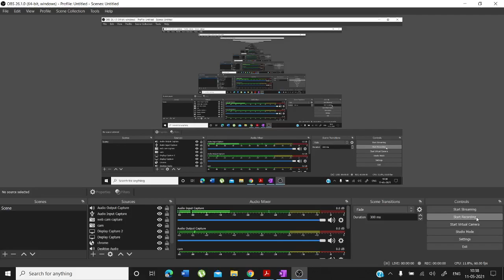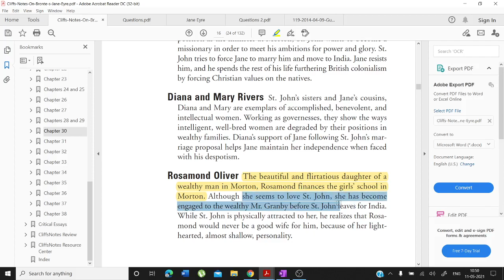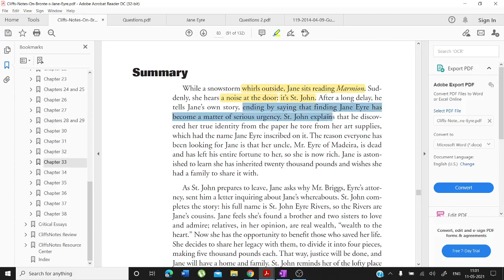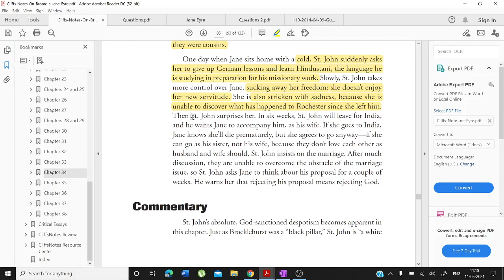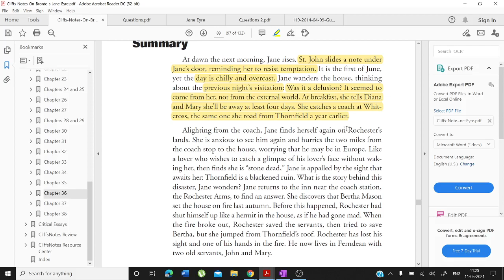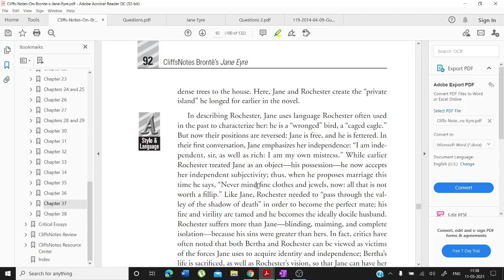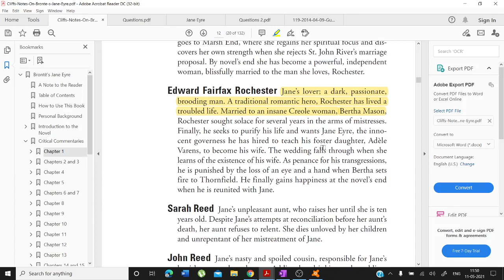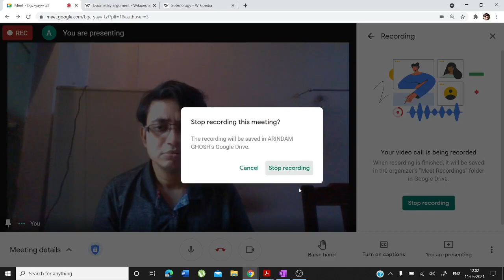Video Lecture 270: Jane Eyre (Part-IX-Last Part) by Arindam Ghosh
Jane Eyre is a novel by English writer Charlotte Brontë, published under the pen name "Currer Bell", on 16 October 1847, by Smith, Elder & Co. of London. The first American edition was published the following year by Harper & Brothers of New York